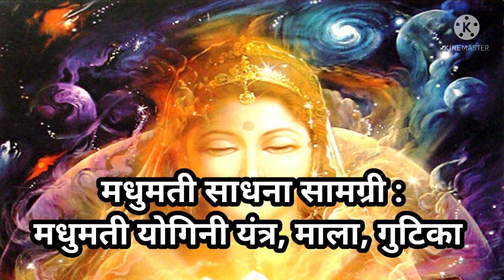देवी अर्द्ध रात्रि में आकर वरदान दिये देती है |Yogini Sadhna Mantra.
सब सुख ऐश्वर्य भोग देवी स्वयं साधक को प्रदान करती है. योगिनी साधना अति दिव्य और अलौकिक है साधक को हर प्रकार से देवी धन प्रदान कर दुख दूर करती है. साधना अपने गुरु से प्राप्त कर सब नियम जानकर ही करें. For more details watsp. 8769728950 Vyas ji.